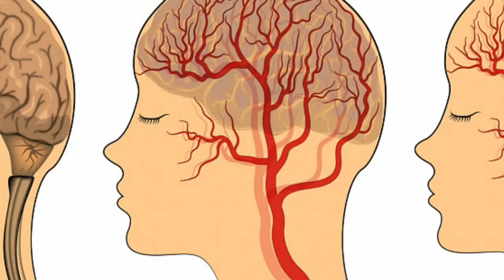Секрет восстановления сосудов от первого академика